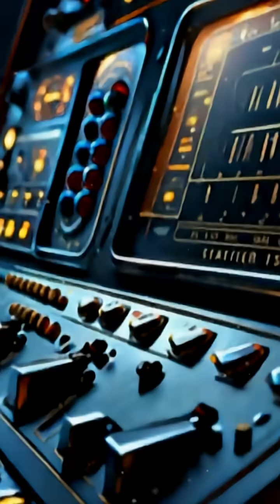Laika: The Dog Who Ventured Beyond Earth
Meet Laika, the brave dog who made history as the first living creature to orbit Earth. Her journey changed science forever!